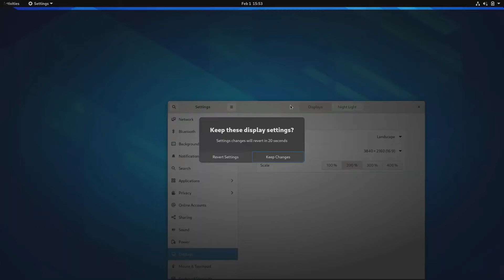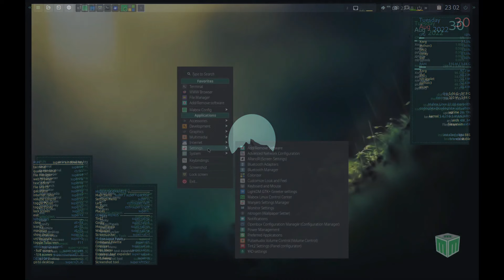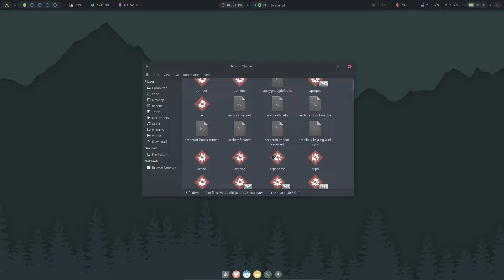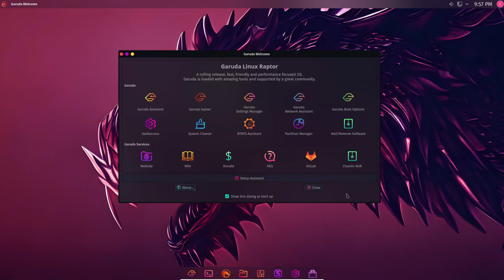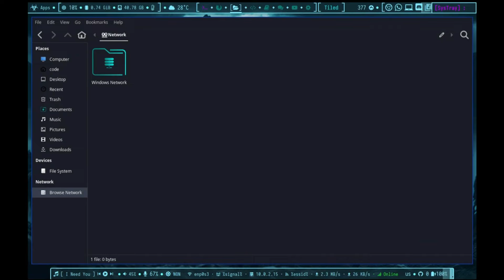Top 5 Beautiful Arch Linux Distros Out of the Box!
Note: After Feb 15, 2024 – this distribution will change to a post-install script for Arch Linux with the same customizations. There may not be any ISO after the said date. So, use this with caution, since there will not be any upgrades via the current installation.